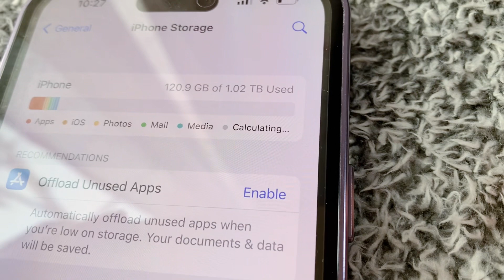iPhone11promax 256gb↗️iPhone 14 pro max 1TB | the deference of the cameras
Compare the deference of iPhone11promax to iPhone14promax and the storage